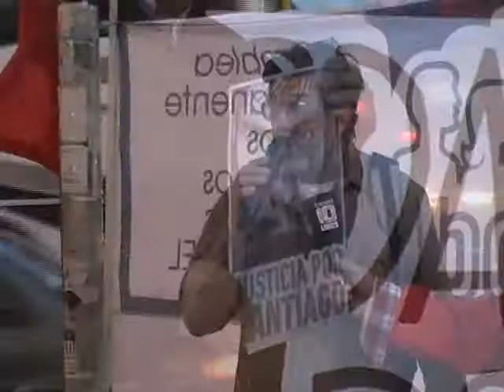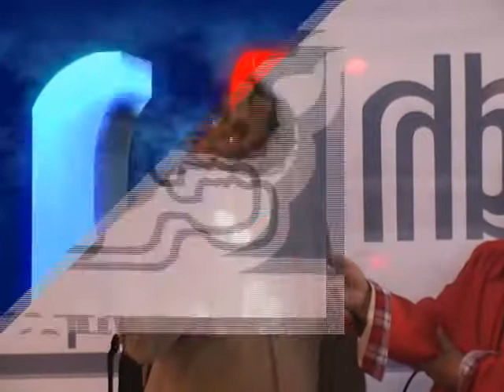INVESTIGACIÓN Y CASTIGO A LOS CULPABLES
A los 90 días de su desaparición, el joven Santiago Maldonado sigue siendo causal principal del reclamo popular. Así como en miles de ciudades de la Argentina, en San Rafael militantes sociales, organizaciones de Derechos Humanos, políticos comprometidos y vecinos indignados ante tanta impunidad judicial, se manifestaron en e Km 0 de nuestra ciudad reclamando justicia y castigo a los culpables por tamaña crueldad.